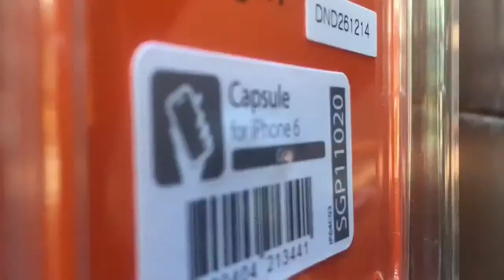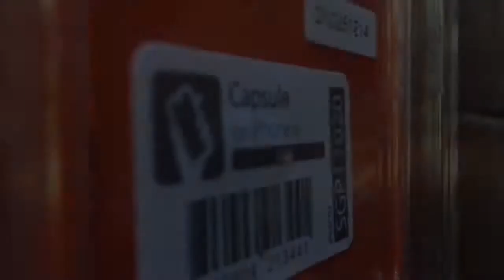SPIGEN Capsule iPhone 6 Case Review Indonesia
SPIGEN Capsule iPhone 6 Case Review  Indonesia with i Kaskus